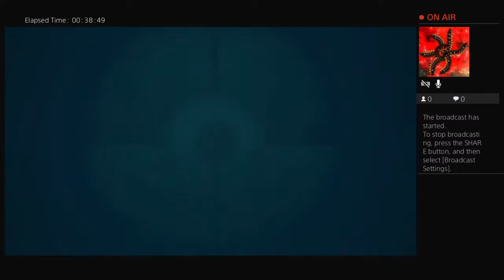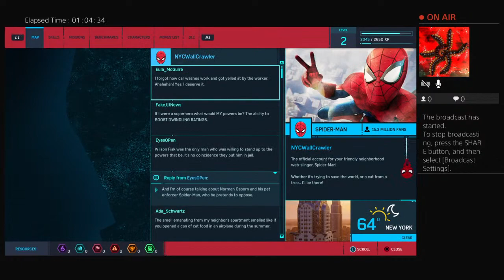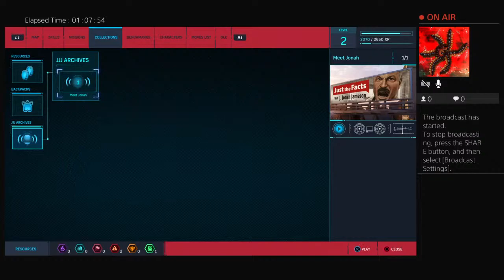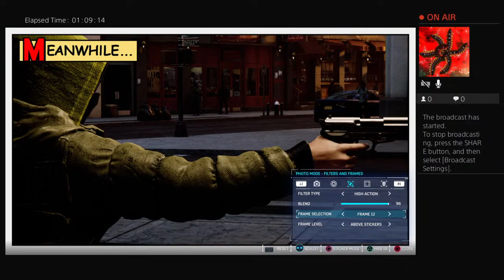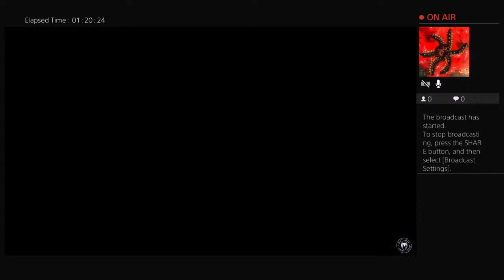The amazing spider-man